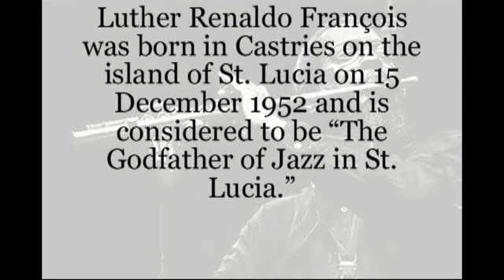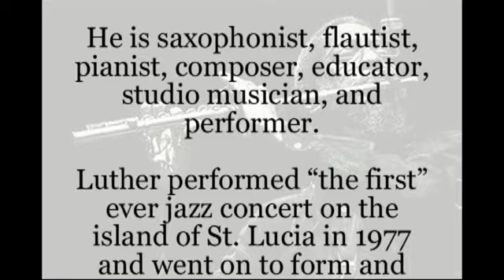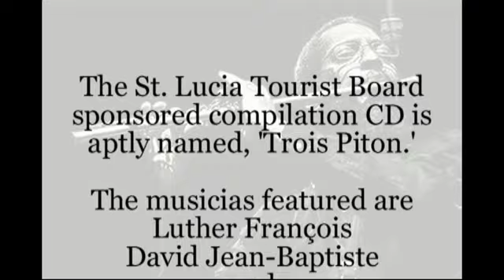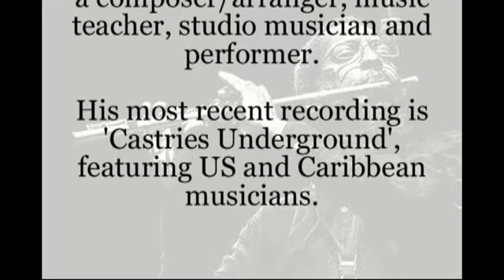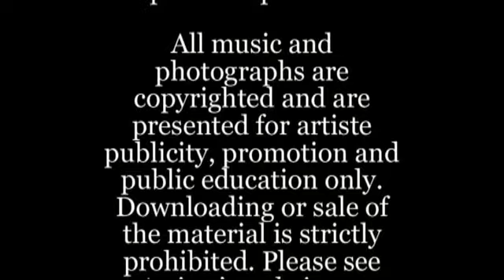Luther François - (Season) - Anthony’s Cari-Jazz Artiste of the Day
Luther François - October 15, 2020 - Anthony’s Cari-Jazz Artiste of the Day - Ming's Choice

Luther Renaldo François was born in Castries on the island of St. Lucia on 15 December 1952 and is considered to be “The Godfather of Jazz in St. Lucia.”  He is saxophonist, flautist, pianist, composer, educator, studio musician, and performer.   From a young age, Luther grew to like, appreciate and understand jazz as he ventured to playing several instruments including the violin, the guitar, keyboards and the double bass.  After graduating from St. Mary’s College however, Luther turned his concentration to the saxophone and flute.  Luther performed “the first” ever jazz concert on the island of St. Lucia in 1977 and went on to form and lead the ‘West Indies Jazz Band.’  The band produced 2 albums, ‘Medley for Marius’ and New World Musique.’  These albums are rare collectors’ items.  In 1991 Luther was the driving force and founder of the October Jazz Festival in St. Lucia.

© Anthony’s Cari-Jazz
Support Enhance Promote Repeat !!